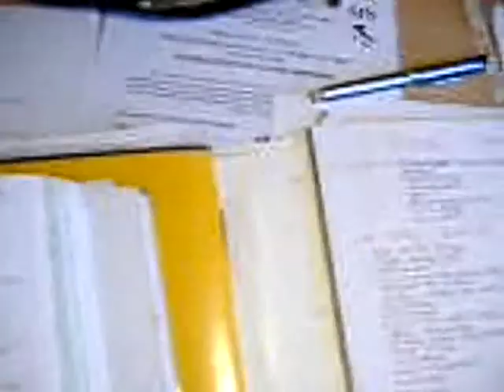La vielle mason - Le Moulin (Yann Tiersen)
Another beutiful Yann Tiersen's song, from the "Amélie" soundtrack, played and registred by Renzi Leonardo. The video has been voluntary recorded in low quality.
Synthesizer: Korg X-50.
Registred with: Free Audio Editor.